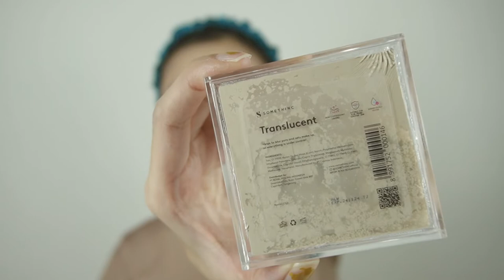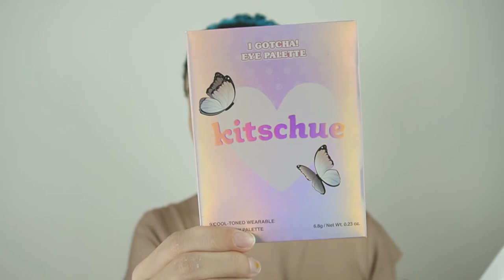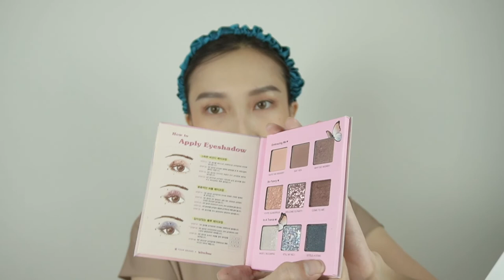makeup sambil ngobrol | ✨life update✨ & coba makeup baru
long time no sit down & makeup video🙈 hari ini akhirnya bikin video makeupan, cobain beberapa (korean) makeup products baru! sambil ngobrol dan ceritain pengalaman trimester 2 dan 3 hehehe semacam kelas akselerasi nih, soalnya kelsi (anak aku) sudah 6 bulan sekarang! time flies yaa😆 anyway hope you guys enjoy the video!

✏ please like the video if you think it's good and useful, also subscribe to my channel to make my day ツ don't forget to turn on the notification bell ☑ super duper thanks for watching!!! ♡

✏ products mentioned
masami shouko bb cushion spf 50+ pa in warm vanilla
somethinc under control hd blur loose setting powder in transluscent
jacquelle x gelangelicca angel blushher
esqa brow pomade pencil in ash brown
benefit they're real magnet
self beauty editor's pick glam up bronzer in 01 americano
vyvyd studio cheek flash highlighter in no 22 humming
luxcrime ulti-matte oil control setting spray

canon legria mini x for vlog (discontinue)